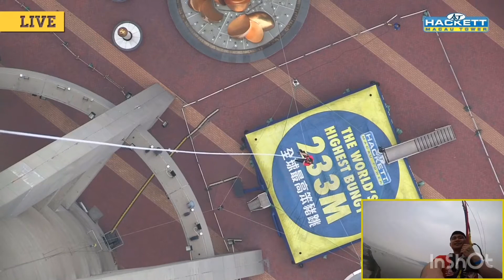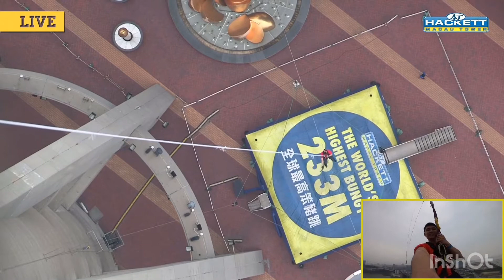Macau tower highest bungy jump in the world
Macau tower bungy jump the highest bungy jump in the world